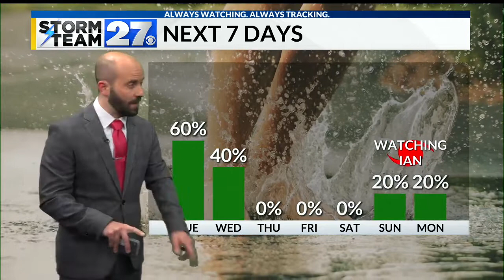10PM Update on Hurricane Ian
10PM Update on Hurricane Ian